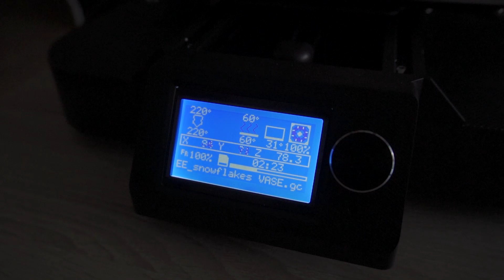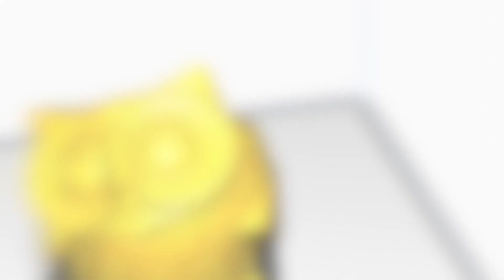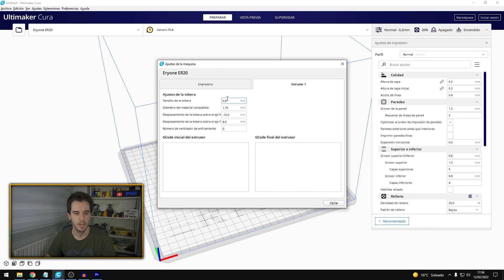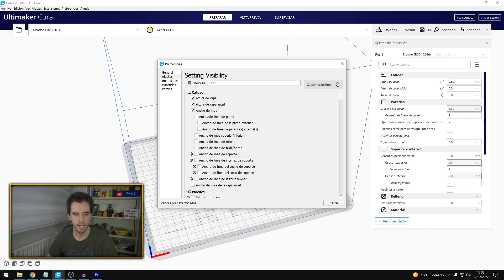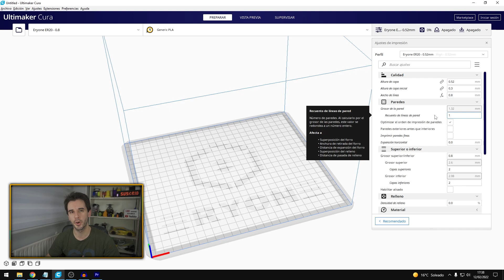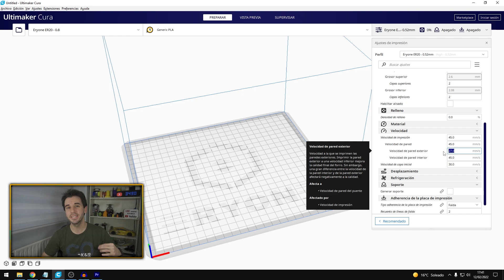✅ CÓMO imprimir MÁS RÁPIDO con tu impresora 3D 🚀 Imprimir PIEZAS GRANDES RÁPIDO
✅ ¿Necesitas reducir el tiempo a la hora de imprimir con tu impresora 3D? Pues CLICK AQUÍ para aprender como imprimir rápido en impresión 3D.